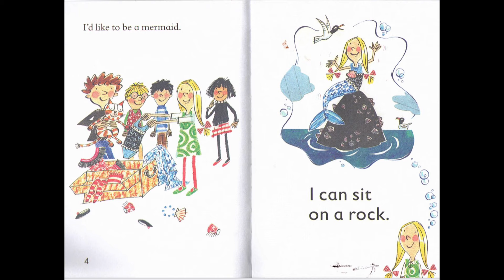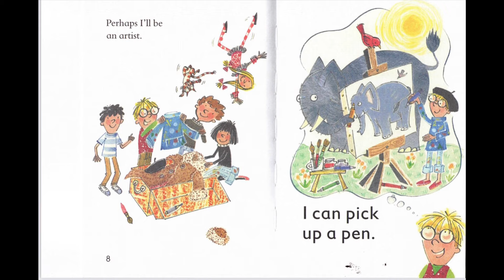The Dressing-Up Box By: Mairi Mackinnon & Illustrated by Kate Sheppard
The Dressing-Up Box, by Mairi Mackinnon and illustrated by Kate Sheppard. This book is from the ‘Usborne Very First Reading’ Collection.

Dressing up is not just fun, but it also encourages innovation and creativity in children, by simply using their imagination!
Dress up with your child today, and try to role play their favorite book!

HELLO & WELCOME!

Reading Time with Teacher Lisa is a place where children can go on amazing adventures through story time videos, and parents can learn tips and tricks to encourage healthy reading habits for their child.